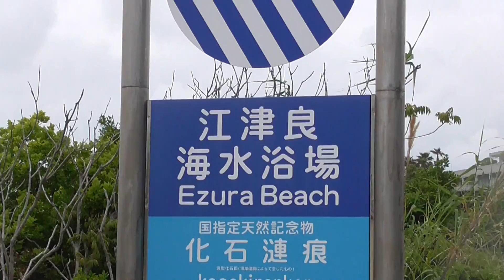南紀白浜、江津良（えずら）の地磯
低い磯で満潮時んは浸かりますが、アオリイカ、グレ、バリコ（アイゴ）等々が狙えます。